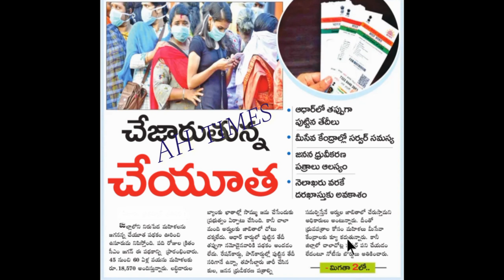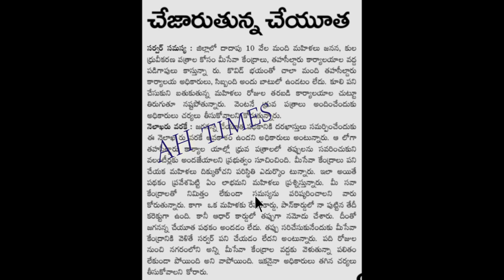YSR చేయూత పథకానికి అర్హత ఉండి కూడా అనర్హులుగా తెలిన వారు ఎప్పటి వరకు అప్లై చేసుకోవచ్చు Details 2020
AP YSR Cheyuta Scheme Updates 2020